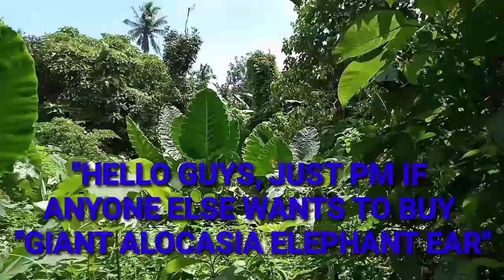GIANT ALOCASIA ELEPHANTS EAR ( giant taro elephant ear, in door plants )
JUST PM ME THOSE WHO WANT TO BUY A GIANT ALOCASIA ELEPHANT EAR. ( in door plants )